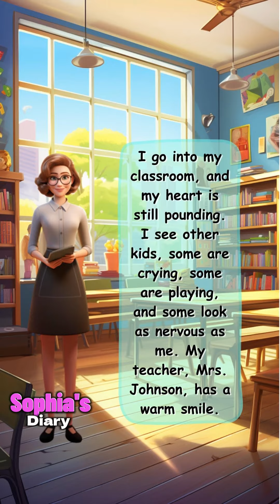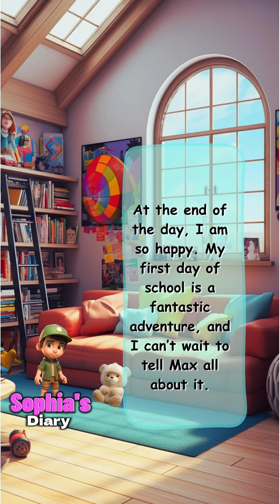My first day at school | Sophia's Diary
I'm super excited for my first day at school, it's so much fun.